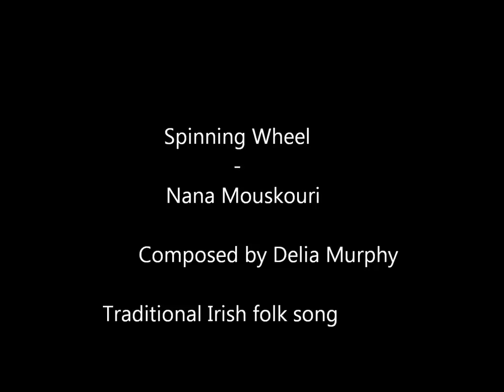Spinning Wheel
Sung by Nana Mouskouri

Traditional Irish folk song

Composed by Delia Murphy